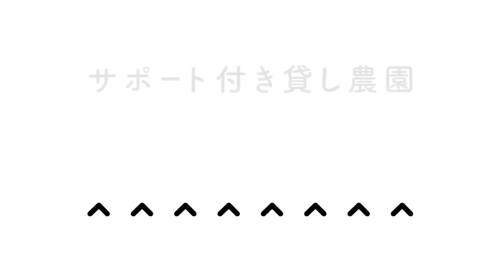家庭菜園や農園でブロッコリー栽培の害虫対策！1株で何度も収穫できる茎ブロッコリーの育て方！頂花蕾のカット方法を徹底解説！【農園ライフ】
首都圏・近畿圏を中心に1都2府6県136ヶ所でサポート付き貸し農園を提供しています。農具や種苗、肥料まで必要なものは全て農園に用意してあるので、手ぶらで気軽に野菜づくりが楽しめるとテレビで取り上げられることも増え話題となっています。各農園を担当するアドバイザーのサポート付きなので栽培経験が全くない方でも、無農薬・有機質肥料でおいしい野菜をつくることができます。
サービス概要や、お近くの農園の確認はこちらから
※当チャンネルではシェア畑利用者以外の方も視聴することを前提としているためシェア畑の栽培方針やルールとは異なる内容も取り扱っています